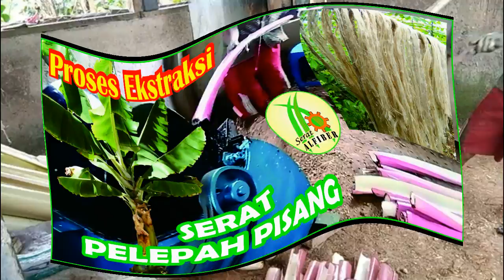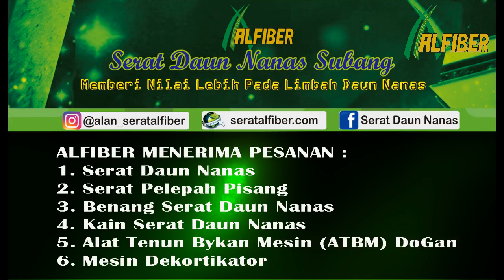PROSES EKSTRAKSI SERAT PELEPAH PISANG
Proses Ekstraksi Pelepah Pisang di UKM ALFIBER menggunakan Mesin Dekortikator, pada prinsipnya semua jenis pisang bisa diekstraksi,,,keunggulan serat pelepah pisang diantaranya serat lebih panjang, pengeringan lebih cepat dan proses produksi relatif lebih cepat dibanding serat daun nanas.